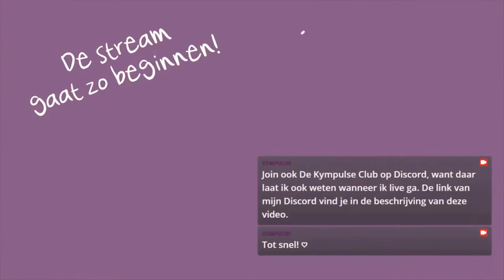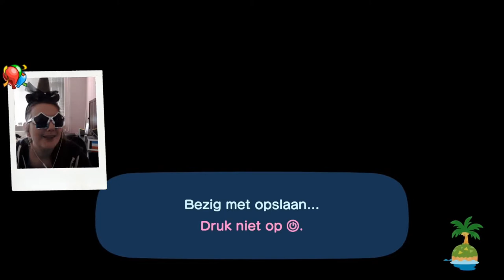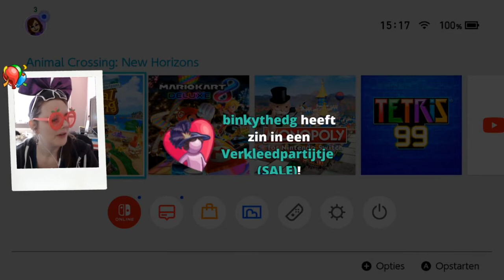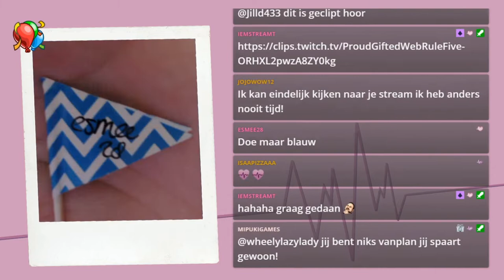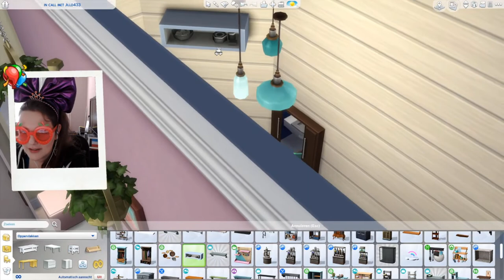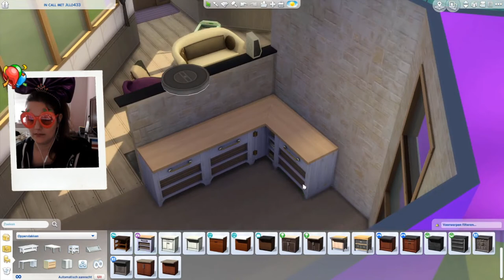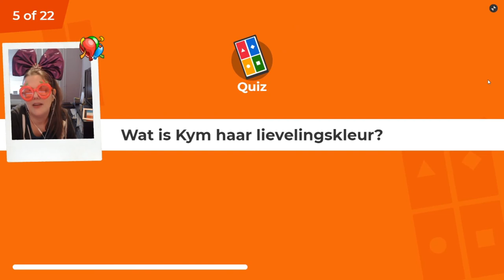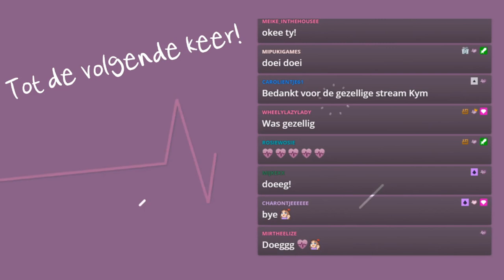1 jaar op Twitch! 🥳 Feest ♦ Twitch Livestream ♡ 85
➛Deze stream was live op Twitch op 21 maart 2021.

Het is lente en het is ook mijn jubileum op Twitch. Op 21 maart 2020 begon daar mijn avontuur met mijn eerste Twitch-stream en dat vieren we een jaar later met een feestje!

Dank aan alle volgers op Twitch voor jullie support 💝